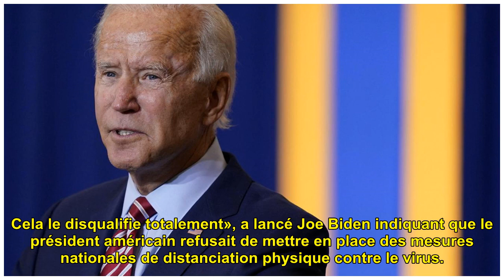L'échec de Trump face à la pandémie «le disqualifie totalement» pour la présidence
Le candidat démocrate Joe Bide...